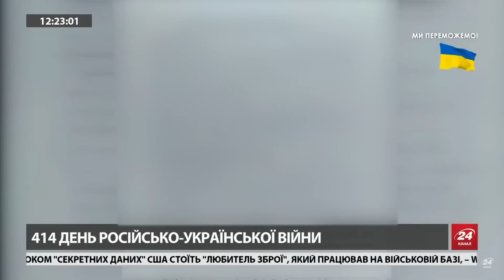БРИТАНСЬКА РОЗВІДКА інформує / Чому у Росії СКАСУВАЛИ паради до 9 травня?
Рішення російського керівництва не проводити військовий парад до 9 травня в окупованому Криму та прикордонних з Україною регіонах ризикує стати черговим сигналом для населення, що війна йде не за планом.

Аналітики нагадують, що у РФ вирішили відмовитися від військових парадів на 9 травня з міркувань безпеки. Про це оголосили і деякі міста, які розташовані не безпосередньо поруч з Україною.